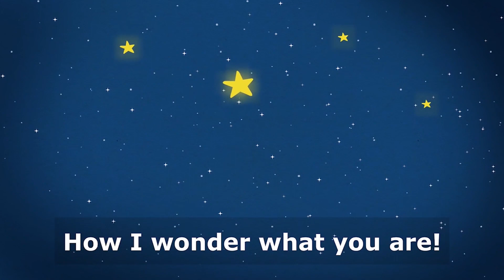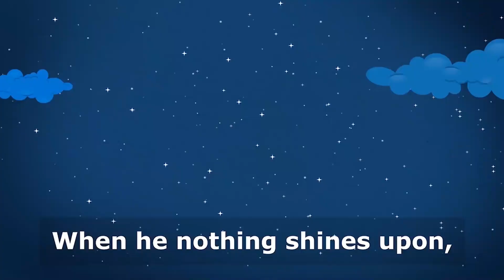Hickory Dickory Dock, Wheels on the Bus, Old Macdonald Had a Farm | Cocomelon Nursery Rhymes & Songs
Gather 'round and let's embark on a celestial adventure together! ✨